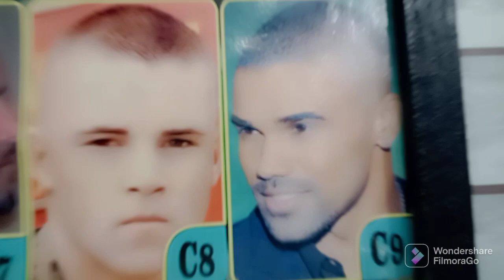COAK COAKIN RAMBUT BEKAS COAKAN GURU